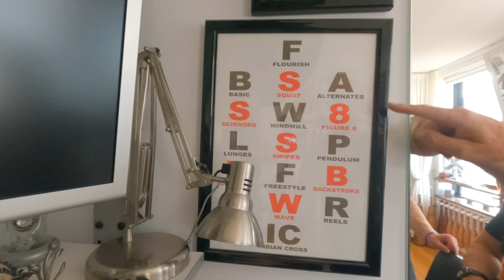Indian Clubs Masterclass ft. Paul Wolkowinski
This is the entire conversation and discussion on Indian Clubs that Paul and me had when I visited Perth, Australia back in May. What a true treasure he is for the club swinging community with his knowledge and skills which he shares so freely everywhere. Truly an inspiration and a legend. Enjoy the video, Harbert

Follow:  @Paul Taras Wolkowinski